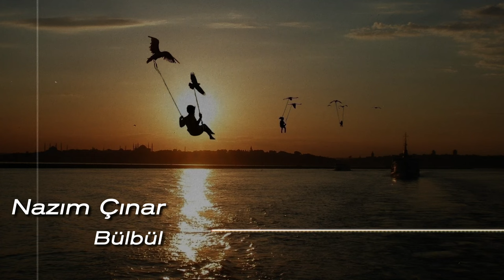Nazım Çınar - Bülbül [ Anka © 2020 Z Müzik ]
Söz: Nazım Çınar / Zehra Çınar,

Bülbül

Aşk ateşten bir girdaptır
Ya yanarsın ya dönersin
Aşk ateşten bir çemberdir
Kor ateşe at kendini
Aşk  sevdanın yoludur
Yola giden bir kervandır
Ya gidersin ya dönersin

Aşk ateşten bir kitaptır
Ya okursun ya dinlersin
Aşk bülbülün bir sırrıdır
Ya duyarsın ya çözersin
Ruhunadır / evrenedir bu yolculuk
Ateşini sen yakarsın
Kainattır aşkın  yolu

Nightingale

Love is a whirl made of fire
Either you burn or you turn
Love is a circle made of fire
Throw yourself into the fire
Love is the way of passion
It's a caravan that is on the way

Love is a book made of fire
Either you read or you listen
Love is a secret of the nightingale
Either you hear or you solve
To your soul/ to the universe, this travel is
You burn your fire
Universe is the way of love
Either you go or you turn

Nazım Çınar: Bağlama, Kopuz, Dede Sazı, Cümbüş, Elektro Gitar, Flüt, Vokal, Perküsyon, Piyano, Elektrik Piyano, Mandolin, Menat, Moog, Synthesizer,
Umut Yenilmez: Bas Gitar,
İsmail Kaya: Çello,
Hasan Ali Koyun: Duduk,
Özgür Kelleci: Kaval,
Özgür Kement: Keman,
Melisa Yıldırım: Kemane,
Ahmet Anaırk: Klarnet,
Ömer Arslan: Perküsyon,
Serkan Emre Çiftçi: Trompet,
Zehra Çınar: Vokal,
Çınar Darçın: Vokal,

Kayıt, Miks: Nazım Çınar,
Mastering: Cafer Ozan Türkyılmaz,
Midi, Programming, Orkestrasyonlar: Nazım Çınar,
Stüdyolar: Nazım Çınar Home Studio, Kalan Müzik Stüdyoları,